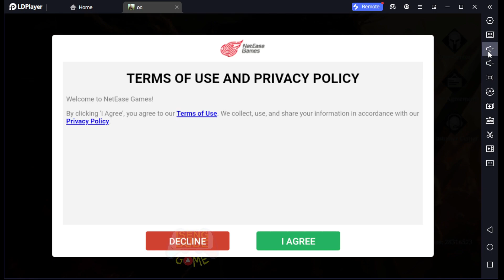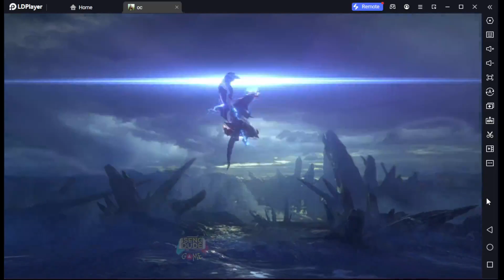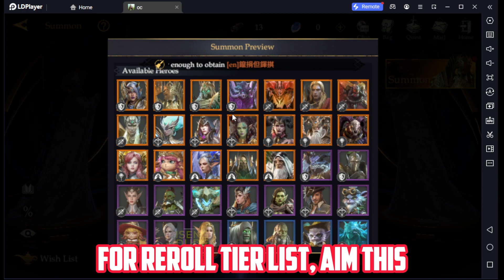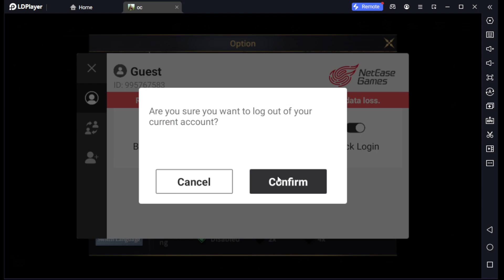[Tier List Reroll Guide]Project OC (Android) Early Access Emulator Gameplay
APK = Reroll Tier List = Kratan Hagar/Crosby/Cecilia/Stian
Total Size = 2 gb
Language = English